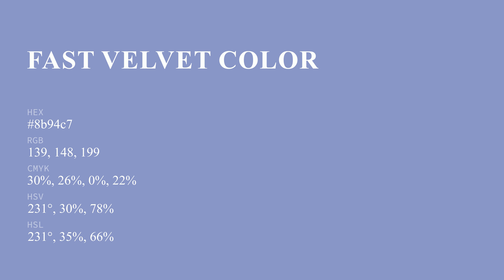Fast Velvet color 8b94c7 hex color - Blue color - Warm color 8b94c7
What color is Fast Velvet ? 8b94c7 hex color - Blue color - Warm color 8b94c7

Hex 8b94c7 Color Code is also known as Fast Velvet color.